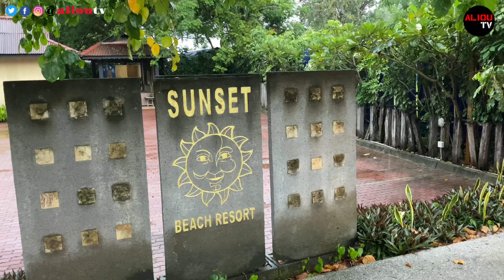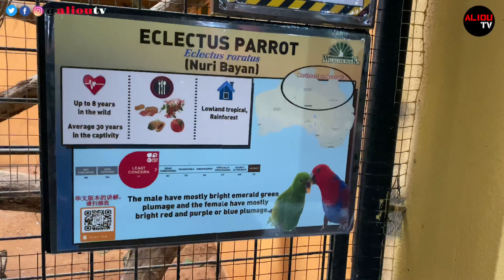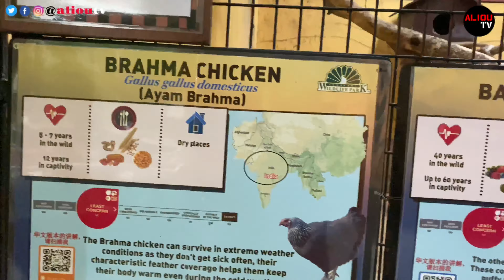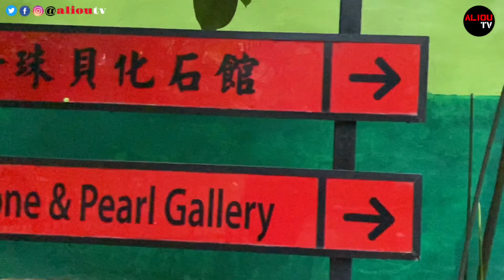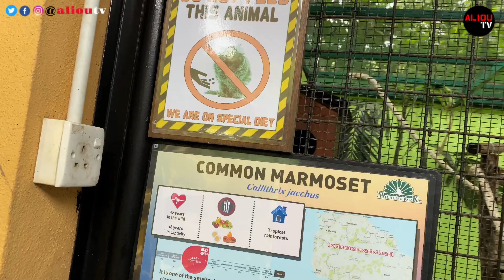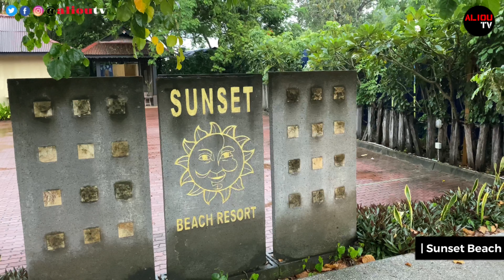Langkawi: Visiting Langkawi Island Wildlife Park 2021 - Langkawi Malaysia After Lockdown | Pt.3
In part 3 of this Langkawi trip, we went to Langkawi Wildlife Park where many animal species are kept and they are friendly.

Langkawi Wildlife Park though is not as great as KL Birds Park or Zoo Negara Malaysia but still the best park in Langkawi.

After a short tour in the Langkawi Wildlife Park, we left for Tomato Restaurant to refuel and then headed to Sunset Beach Resort and went to Pantai Street at night for diner.

Langkawi is an archipelago made up of 99 islands on Malaysia’s northwest coast. Surrounded by turquoise of the Andaman sea, nature lovers will find the island just as agreeable as the shoreline is fringed by powder-fine sand and swaying coconut trees.

Langkawi island is also known as the jewel of Kedah and it is located 30 km off the Malaysia coast.

In this this trip (the first trip to Langkawi after lockdown) I want to see first hand what the island looks like after the covid19 lockdown.

Buses are already operating from TBS bus terminal (Kuala Lumpur) to Kuala Perlis which takes 8 hours drive, then from there the ferry operates from 8 AM to 4 PM which takes an hour ride to Langkawi Ferry Terminal.

Once you approached the Langkawi Ferry Terminal, you will start feeling the wonders of this island, from afar you can see the Eagle Square which represents the island as the main landmark.

Pantai Cenang also known as Cenang Beach is just about 30 minutes drive from Eagle Square.

Pantai Cenang is Langkawi main landmark beach and top attraction. White sand and palm trees mixed with turquoise sea make it the perfect destination for holidays, honeymoon and relaxation place.

Langkawi has one of the best pristine beaches in the world, namely Pantai Cenang, Tanjung Rhu, Datai Bay and Pantai Kok without forgetting the  Black Sand Beach.

From the expansive Underwater World Langkawi along Pantai Cenang to the soaring Cable Car in Pantai Kok, Langkawi is an electrifying locale that keeps visitors coming back for more

Those who like to visit Wildlife parks, you can spend your afternoon at Langkawi Bird Paradise Wildlife Park, or go to the Terjung, Seven Wells, and Durian Waterfalls.

The Langkawi mangrove is one of the best mangrove you will ever visit, if that is not enough for you you can go for Langkawi island hopping, where you can see the fresh water lake between the rocks, the maiden pregnant lady and many more islands while transiting by Eagles feeding.

Chapters
00:00 Intro
00:29 Langkawi Wildlife Park
07:40 Tomato Restaurant
07:57 Marrakesh Club Lounge
08:11 Sunset Beach
08:52 Cenang Street
9:50 Outro